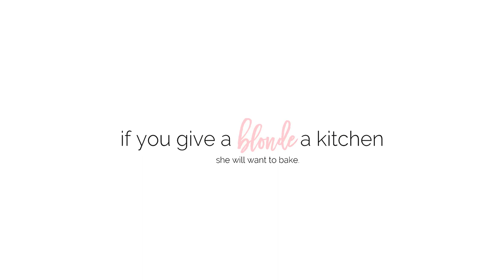Buttermilk Biscuits Recipe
Buttermilk biscuits are an easy homemade recipe using a few ingredients found in your pantry. Serve with jam, honey or butter and enjoy!